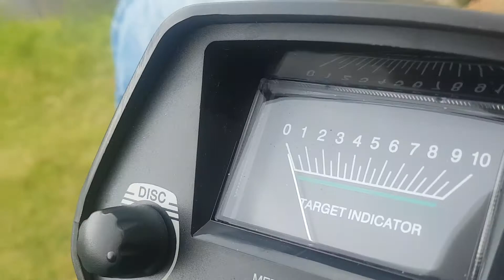Iubita mea a vrut sa treaca valea